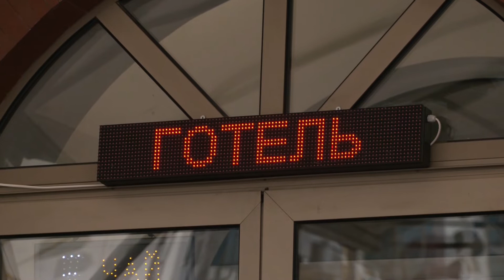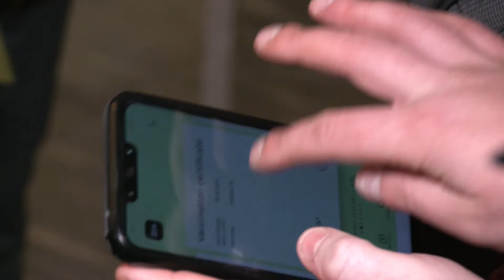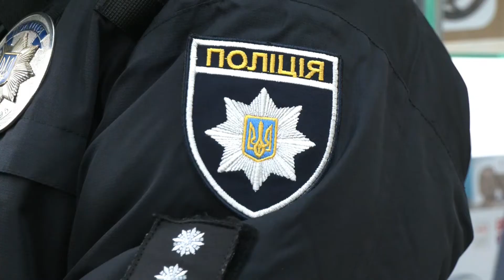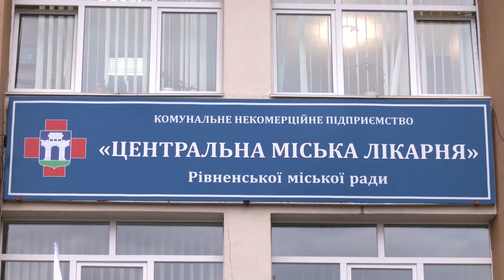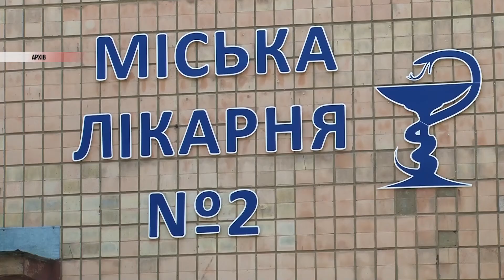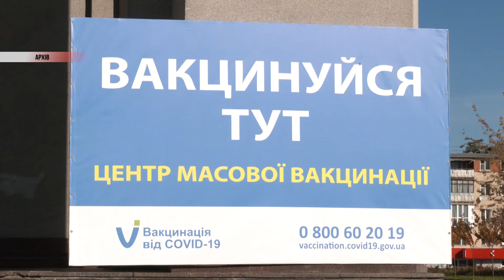Новини Рівного та області за 4 листопада 2021 року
Друзі, підбиваємо підсумок свіжих новин Рівного від 4-го листопада. Далі ми розповімо про таке:

- 80-річний дідусь який вчора на вулиці Корольова потрапив під колеса авто помер у лікарні

- Затримати чоловіка, який учора в селі Велика Омеляна напав на 51-річну місцеву мешканку

- У Дубні поліцейські склали понад 80 протоколів за порушення карантинних норм

- У Рівненській ЦМЛ брак кисню

- У лікарнях Рівненщини збільшують кількість ліжкомісць для COVID-хворих